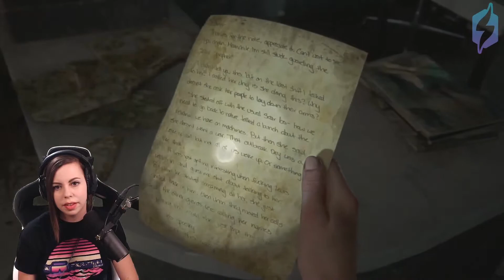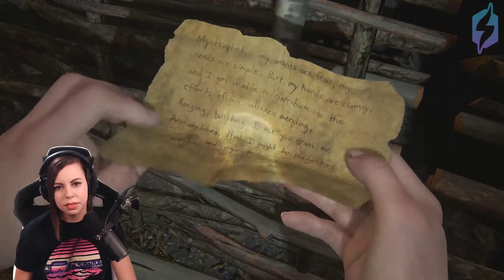The Last of Us Part II | Let's Play Part 22: Put My Name Up